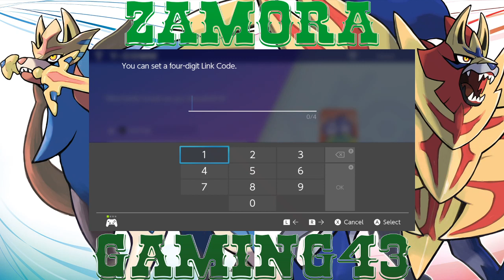Pokemon Shield: Zamora Gaming Double Battling Online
NUZLOCKE CAREER STATS:
Deaths: 5
Record: W 0 - L 1 - T 0

Co-op deaths: 12
Co-op races: W 0 - L 1